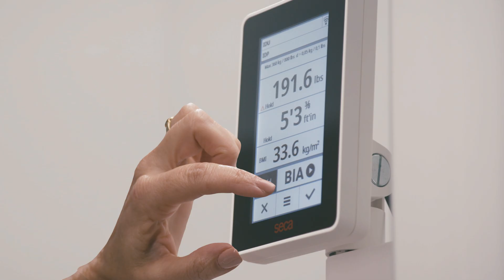Step Up to Obesity with seca's Body Composition Solutions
The landscape of caring for people with obesity is rapidly evolving. Powerful treatment options and significant weight loss requires monitoring the quality of weight loss – changes in body fat, muscle, mass and other individualized parameters. seca’s body composition analyzer uses medically validated, bioimpedance technology to help you help your patients on their journey. You’ve stepped up to provide high-quality individualized treatment. We’ve stepped up to provide you with the right solution to transform the lives of the people we serve together. Step up to obesity with the best equipment for the best obesity care.